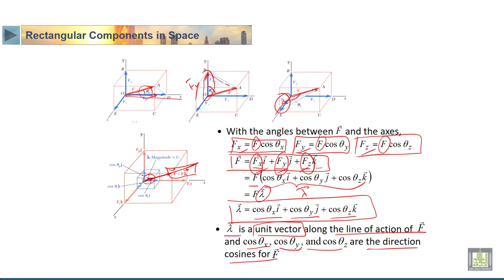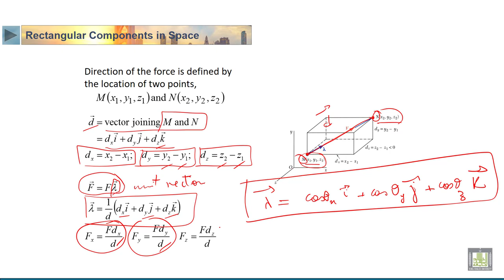STATICS | 2-14 | Rectangular Components in Space - 2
الدرس 14 : Rectangular Components in Space - 2